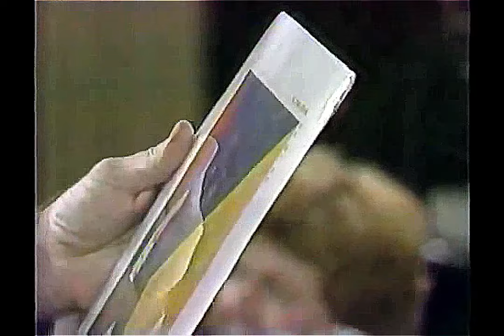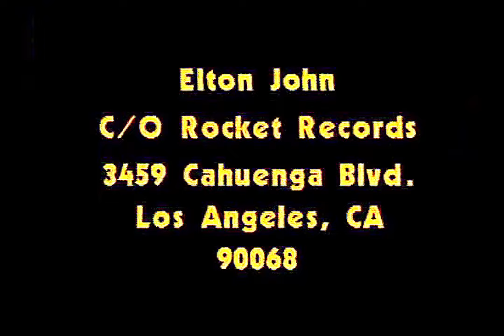Elton John - Interview on the "Phil Donahue Show" during October 15th, 1980 (HD)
Elton John being interview on the "Phil Donahue Show", during October 15th, 1980.